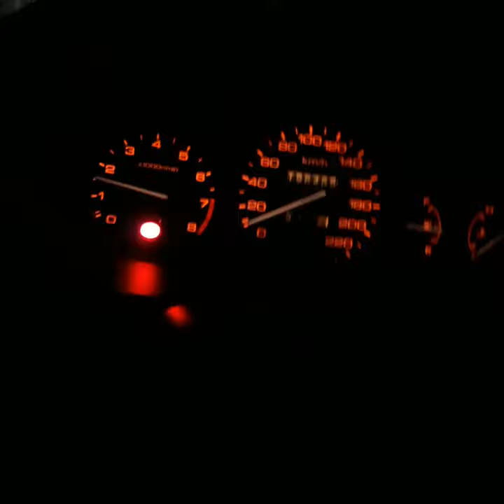pluie de merde STOOOOOP !!!!